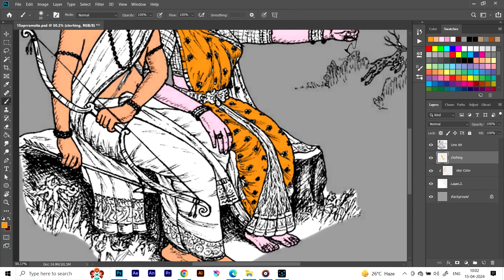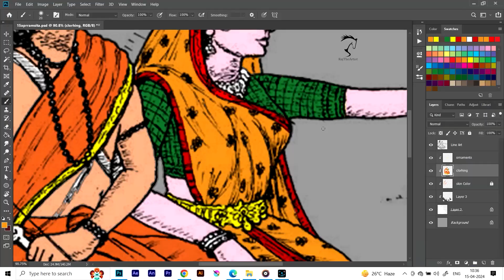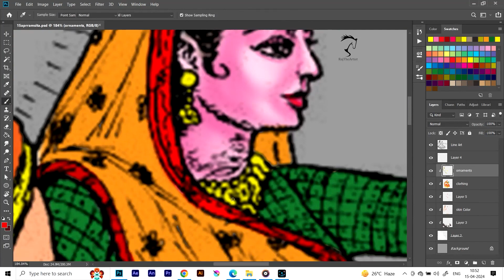Digital Coloring Time Lapse Of Lord Ram and Sita ji